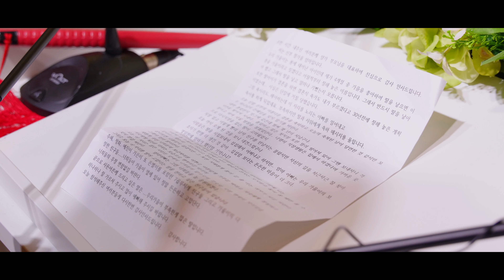호텔 인터불고 원주_다이아몬드홀_4K 웨딩영상__본식DVD [그리다필름]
'그리다 웨딩 스튜디오' 입니다.

그날의 감정과 분위기를 담아
신랑 신부님의 한 번 뿐인 순간을 아름답게 그려드립니다.